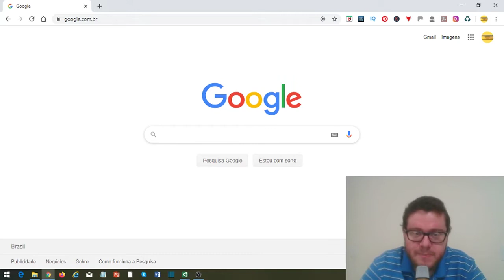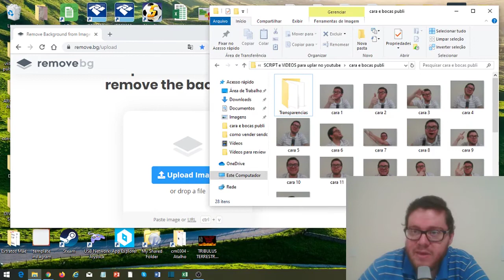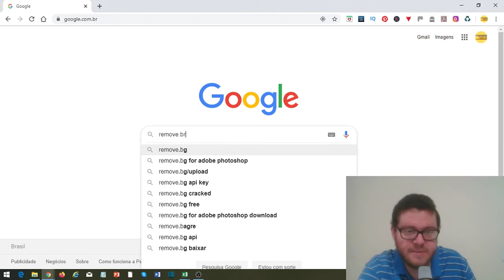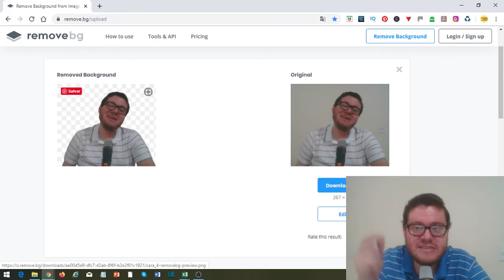Como TIRAR FUNDO de Imagem FACILMENTE (De Graça) | Ganhar DINHEIRO no YOUTUBE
▶️ Seo para Youtube (tenha muita gente te seguindo), veja nesse vídeo como é possível isso

✔️ Hoje você irá aprender 😀😀

📈  A Incrível maneira em Como TIRAR FUNDO de Imagem FACILMENTE e De Graça, aprenda a Ganhar DINHEIRO no YOUTUBE 📈

▶️ Resumo do assunto deste vídeo:

✔️Veja como é fácil tirar fundo de uma imagem.
✔️Nunca mais tenha problema em tirar fundo de imagem, de foto, você vai deixar totalmente o fundo transparente.
✔️Venha aprender como tirar e remover fundo de imagem de um jeito muito simples, de uma maneira que facilmente será entendido.
✔️Saiba como tirar fundo da imagem totalmente de graça.
✔️É possível também com esta ferramenta remover fundos de fotos.
✔️Aprenda também como tirar o fundo de uma foto.
✔️Aqui você verá o passo a passo para tirar o fundo da imagem, e deixar com transparência.

🎥📈 Curso que realmente recomendo a vocês: Método Youtube Milionário, onde você aprenderá todas as técnicas para estruturar seu canal no Youtube! 📈🎥

🔴🔴PROMOÇÃO BLACK FRIDAY NÃO PERCA!! 🔴🔴

📢 E nesse vídeo você aprendeu:

✔️ Como Editar IMAGEM Para tirar seu Fundo, e Deixar TRANSPARENTE;

✔️📲 Link deste vídeo Como FAZER Para Tirar FUNDO de Imagem FACILMENTE (De Graça) (Compartilhe!!!😎😉)

✔️🎬 Link da minha playlist, " Como gerar mais CLIQUES QUENTE", acesse (Compartilhe!!!😎😉)

✔️🎥 Meu Canal do youtube: Silvio Luiz Curto